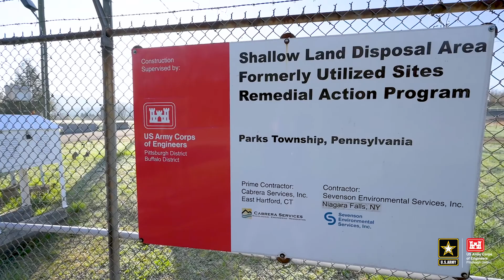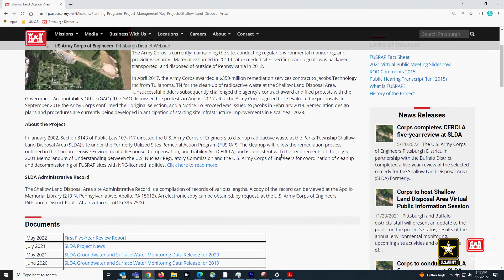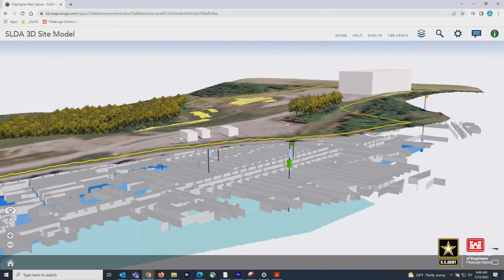Pittsburgh District releases review of nuclear waste site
This video, presented by Tim Herald, project manager for the U.S. Army Corps of Engineers Pittsburgh District, discusses key points of the five-year review report for the Shallow Land Disposal Area (SLDA) site in Armstrong County, Pennsylvania. Herald addresses the work accomplished so far and the plan forward for the future of the site’s disposal process. The SLDA is 44-acre disposal site that received radioactive and chemical waste between 1961 and 1970. The waste came from a manufacturer that produced nuclear fuels both for Navy submarines and commercial nuclear power plants. The Five-Year Review report can be found on the Pittsburgh District (U.S. Army Corps of Engineers video by Michel Sauret)